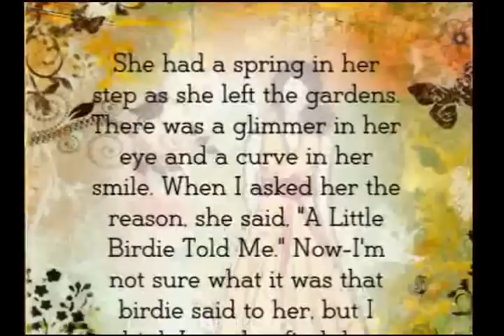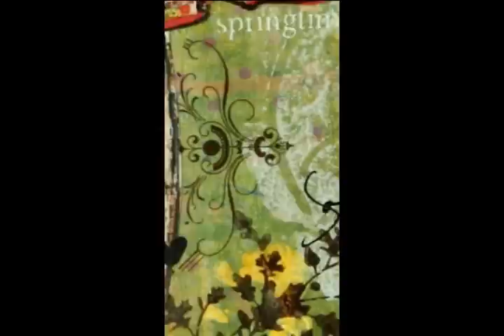A Little Birdie Told Me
Represented by International
Creative Licensing